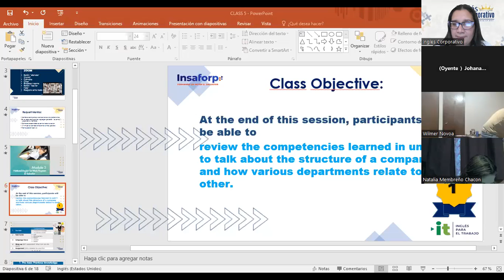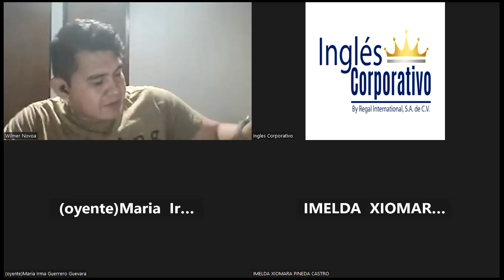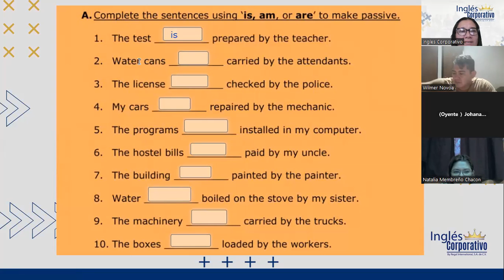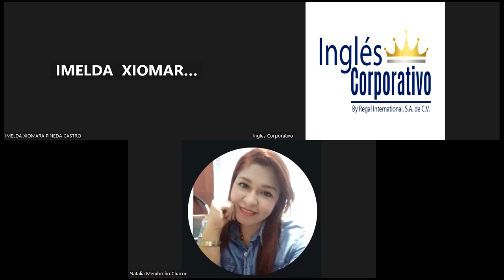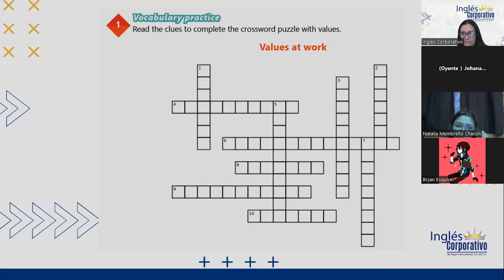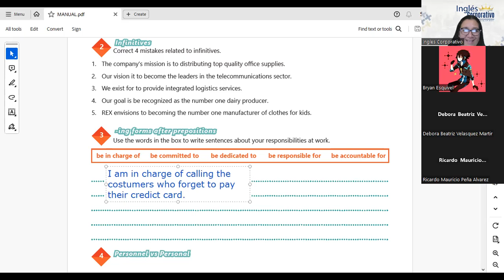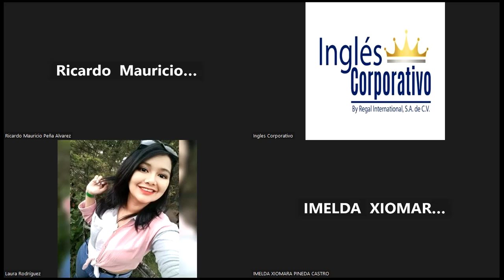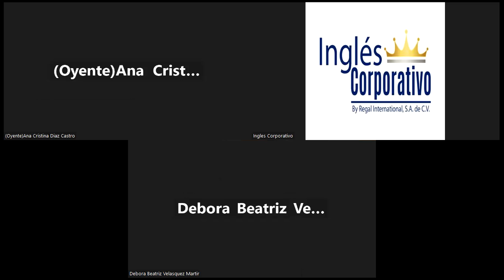SESION 05-PART 2-17-11-2023-IC29750-0024-2023-PORTILLO-Unit 1 review and practice.